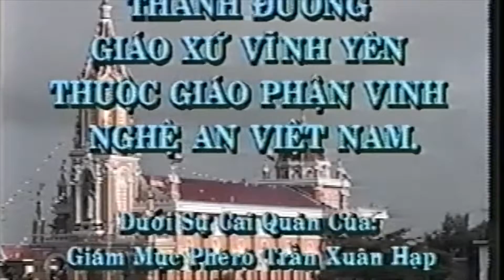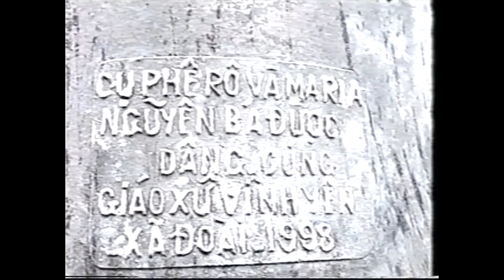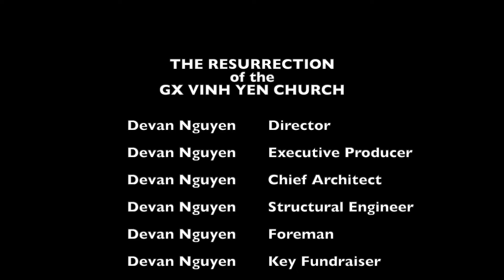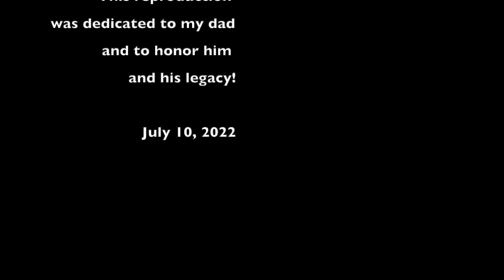The Resurrection GX Vinh Yen Church Movie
Having a dream was not enough, my dad pursued his ambitions with all his abilities to make them real.  His legacy is worth seeing.

Content found during: 21:00 - 24:45
Jason Garner - Intense Epic Dramatic Trailer
runfirestop
Content found during: 27:12 - 29:17
Emotional Cinematic Inspirational Piano (MAIN)
GoodBMusic
Content found during: 24:46 - 27:13
Anthem of Victory
Zakhar Valaha
Content found during: 10:24 - 13:56
The Ballad
Zakhar Valaha
Content found during: 17:34 - 20:59
The Epic Trailer (Paris)
Alex MakeMusic
Content found during: 2:34 - 4:03
Epic Dramatic Action Trailer
QubeSounds
Content found during: 8:24 - 10:23
Invasion (Paul Keane)
Taketones.com
Content found during: 5:57 - 8:21
Epic Corporate
Hot_Dope
Content found during: 4:05 - 5:56